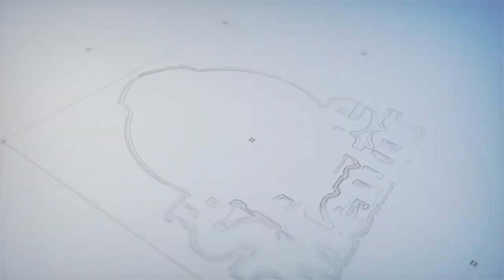"All-On-Xpert" Clinicians | Dr. Emilio Arguello Full Interview About "All-On-4 to 6" Dental Implants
Dr. Emilio Argüello obtained his dental degree, specialty training in periodontology, and Master of Science in Oral Science from Tufts University School of Dental Medicine in Boston, MA. Dr. Argüello is Board Certified and a Diplomate of the American Board of Periodontology. He has conducted extensive clinical and basic science research in periodontology at The Forsyth Institute and Harvard University in Boston. His research work in biofilm formation as well as the microbiology and clinical treatment of periodontal diseases earned him a NIH-National Research Service Award.  He serves as a core faculty at the Harvard University School of Dental Medicine in the post-graduate periodontology program. Dr Argüello has faculty appointments in universities in the United States, Mexico and Europe. He has presented his clinical work and research nationally and internationally.

0:00 Intro
1:41 Get to Know Dr Arguello
9:20 Why Dentistry
11:48 Sharing Knowledge With Future Generations
15:59 The Two Side of Digital Dentistry
18:39 What is a Periodontist
21:42 Varying Degrees of Periodontal Disease
27:43 Diagnosing Periodontal Disease
32:24 Who Brushes After Every Meal
35:11 Periodontal Disease Hygiene Appointment Frequency
39:36 Surgical Intervention for Periodontal Disease
43:52 Periodontal Disease and Uncontrolled Diabetes
46:18 Complications With Nicotine and Implants
49:48 Cleaning - Temp to Final
1:01:18 Transparent Treatment and Maintenance Plan
1:02:43 Importance of Follow Up  Appointments
1:06:11 Open Line of Communication
1:09:29 Interviewing the Clinician
1:15:48 Tailored Treatment Plan for Every Patient
1:20:22 Importance of Empathy Towards Patient
1:21:48 Cannabis and Dentistry
1:28:36 Patient Life Change
1:34:37 Shame and Waiting